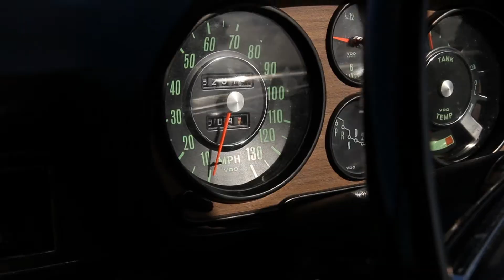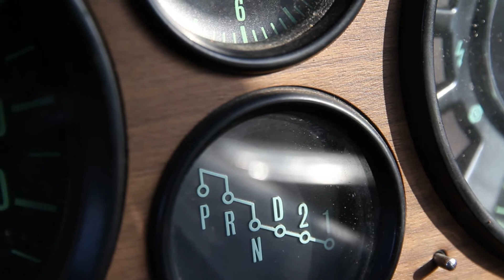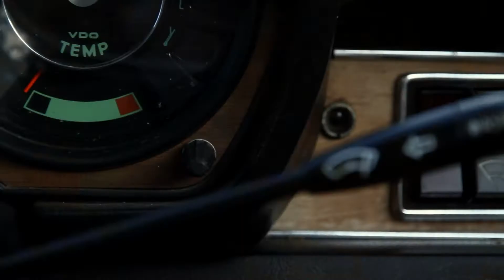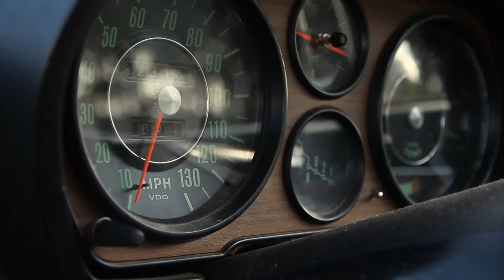NATIONAL FUNK - brown car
DEBUT ALBUM AVAILABLE NOW!